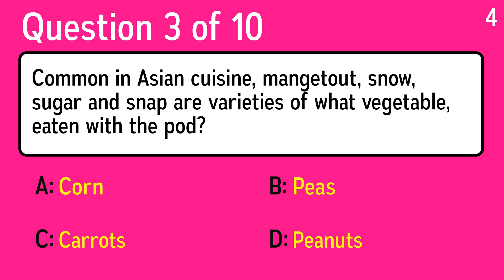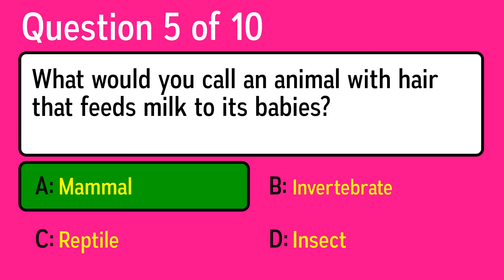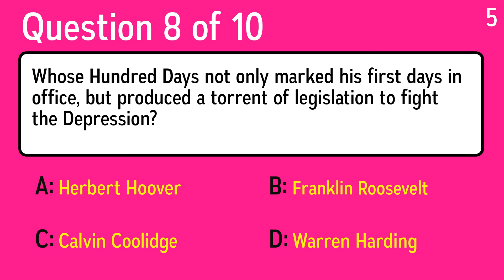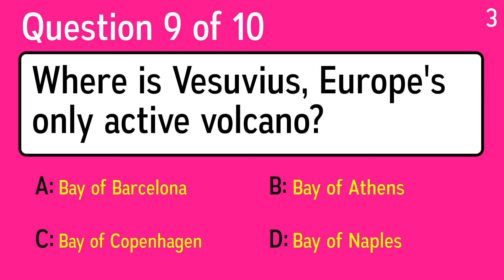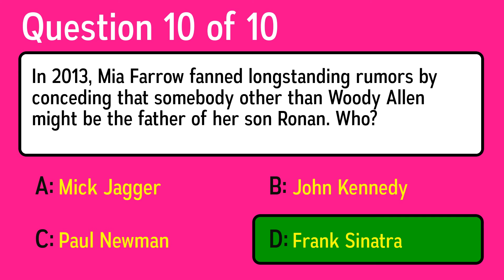Unbeatable Knowledge Quiz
Question 1: Which of these senses would you use to tell how hot the sidewalk was?
 Answer a: Hearing
 Answer b: Smell
 Answer c: Touch
 Answer d: Taste

Question 2: Finish this line of Johnny Cash lyrics: "I keep the ends out for the tie that binds - Because you're mine, I walk ___________".Â
 Answer a: with you
 Answer b: away
 Answer c: alone
 Answer d: the line

Question 3: Common in Asian cuisine, mangetout, snow, sugar and snap are varieties of what vegetable, eaten with the pod?
 Answer a: Carrots
 Answer b: Peas
 Answer c: Corn
 Answer d: Peanuts

Question 4: Something to remember next time you're in India. Lacking a middle ear, what animal is actually following the charmer's flute, not the music?
 Answer a: Cobra
 Answer b: Mongoose
 Answer c: Mouse
 Answer d: Tiger

Question 5: What would you call an animal with hair that feeds milk to its babies?
 Answer a: Reptile
 Answer b: Mammal
 Answer c: Invertebrate
 Answer d: Insect

Question 6: Which of these songs is on the "Hard Days Night" soundtrack?
 Answer a: Dear Prudence
 Answer b: Oliver's Army
 Answer c: I'm Sorry
 Answer d: Can't Buy Me Love

Question 7: What shape is a stop sign?
 Answer a: Quadrilateral
 Answer b: Octagon
 Answer c: Heptagon
 Answer d: Pentagon

Question 8: Whose Hundred Days not only marked his first days in office, but produced a torrent of legislation to fight the Depression?
 Answer a: Herbert Hoover
 Answer b: Warren Harding
 Answer c: Franklin Roosevelt
 Answer d: Calvin Coolidge

Question 9: Where is Vesuvius, Europe's only active volcano?
 Answer a: Bay of Barcelona
 Answer b: Bay of Naples
 Answer c: Bay of Copenhagen
 Answer d: Bay of Athens

Question 10: In 2013, Mia Farrow fanned longstanding rumors by conceding that somebody other than Woody Allen might be the father of her son Ronan. Who?
 Answer a: John Kennedy
 Answer b: Frank Sinatra
 Answer c: Mick Jagger
 Answer d: Paul Newman